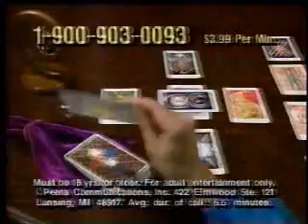KTZZ-22 late night commercials and Night Flight segments, September 1993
Aired during (obviously) Night Flight.

- Duran Duran segment intro (including start of Hungry Like the Wolf)
- Rio intro
- WWF Wrestling Challenge promo
- Lifestyles of the Rich and Famous promo (Raven-Symone, Leslie Nielsen)
- Home Videos of the Stars promo
- Girls on Film intro
- Montel Williams promo
- Runaway with the Rich and Famous promo
- Star Search promo
- Union of the Snake intro
- The Reflex intro
- Divine Plan Program promo
- Pump Up the Volume promo
- Jenny Jones promo
- Night Flight ending
- KIRO Newsradio Live promo/KTZZ-22 ID